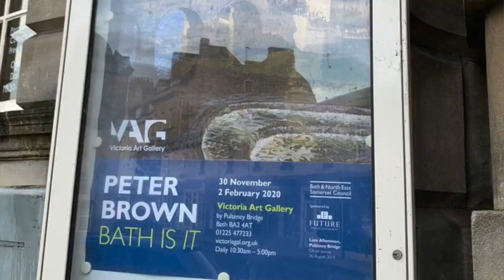Pete 'The Street' Brown's new Bath exhibition.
Peter Brown's latest home-town exhibition opens at the Victoria Art Gallery on Saturday November 30th - through to February 9th 2020. Around one hundred works of art showcasing Bath - with a few international extras. Bath Newseum asked this well-known and acclaimed plein-air painter how he got his 'Pete the Street' nickname.